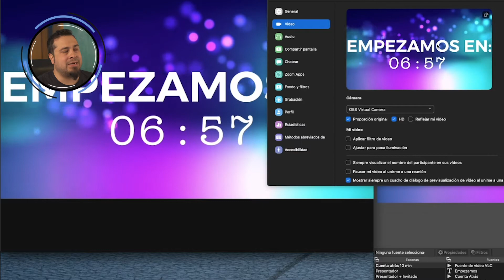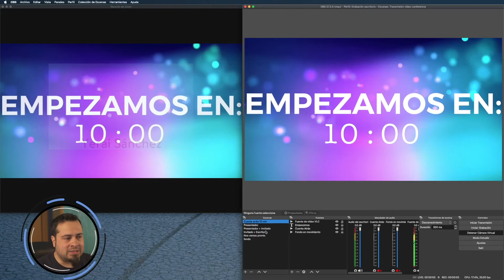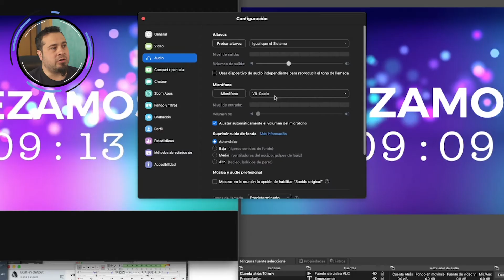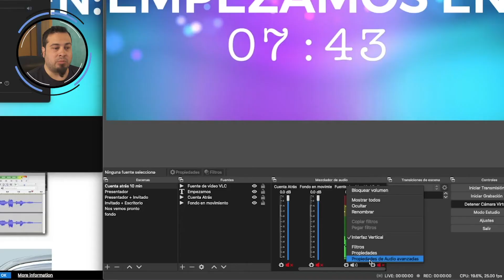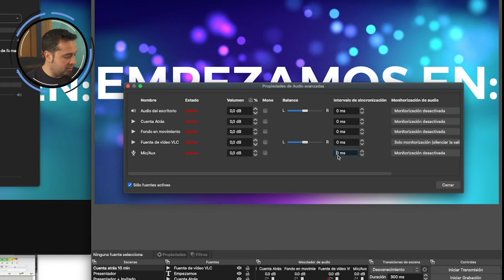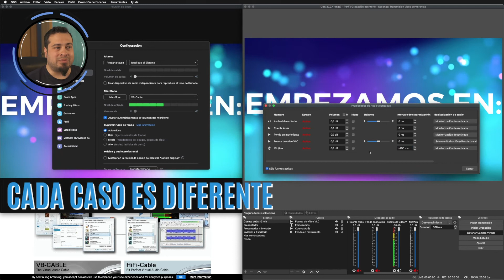Aprende a Configurar Correctamente el AUDIO de OBS para que se ESCUCHE en Zoom, MEET, etc | Tutorial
Añadir el audio de OBS en ZOOM o en Meet o en cualquier plataforma de videoconferencia puede ser todo un reto. No te preocupes porque en este vídeo te explico cómo hacer que se escuche todo el audio que recoge OBS en estas plataformas de una forma muy fácil, rápida y sencilla.

Marcas de tiempo:
0:00 Aprende cómo configurar correctamente OBS para que se escuche en ZOOM
0:22 Paso nº1 Nos toca configurar la imagen con la cámara virtual de OBS
1:12 Paso nº2 Configura correctamente el Audio de OBS para que se escuche en ZOOM
1:49  Instala el software Virtual Audio Cable (VB-Audio)
2:20 Una vez instalado hay que ir a OBS para configurar el software
2:50 ¿Para qué sirve el Vb-cable?
4:22 Paso nº3 Toca sincronizar bien el audio con la imagen.

¡Gracias por tu visita y nos vemos en el siguiente vídeo!